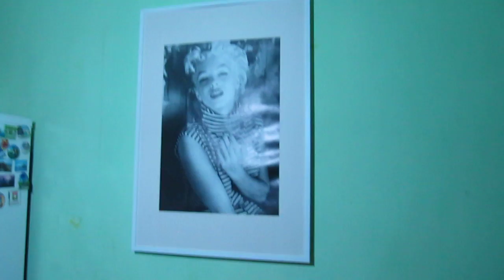Фильм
Проссы концепцию